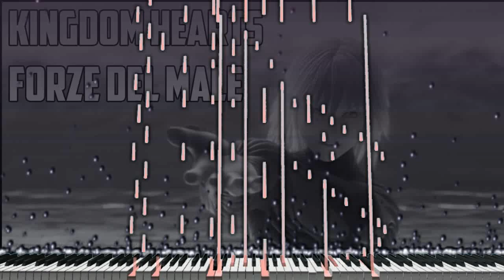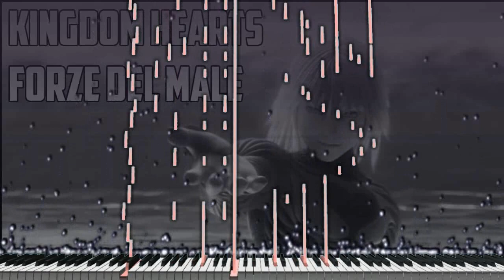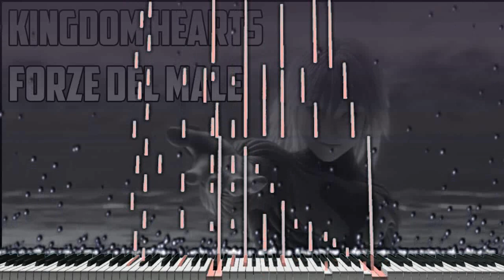(Piano Acoustic Cover) Kingdom Hearts Forze Del Male + midi "Synthesia Tutorial"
para los que tengan la nostalgia aqui les traigo el cover del tema Forze del Male del Videojuego Kingdom Heartsr para aquellos fan que disfrutan de esta musica.

videogame: Kingdom Hearts
Composer: Yoko Shimomura
theme: Forze Del Male